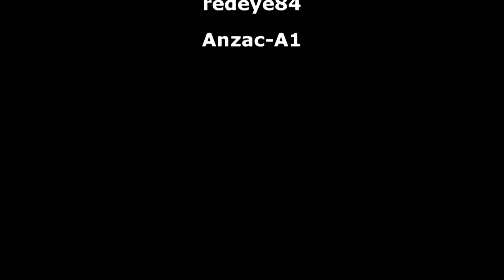How Kira Survived the Strike Vs. Aegis Battle [Gundam Lore]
▶Intro:
▶Manga: Gundam Seed Astray and Gundam Seed